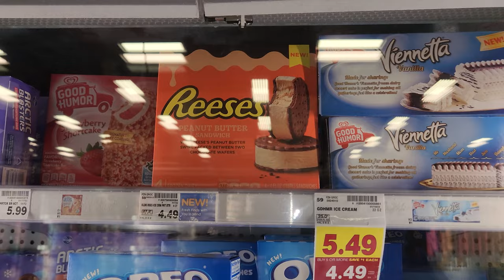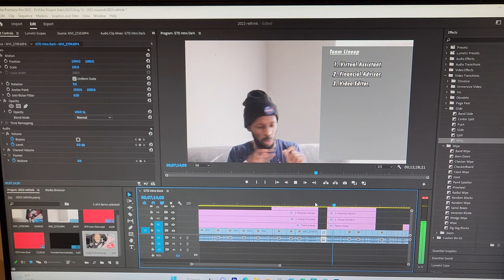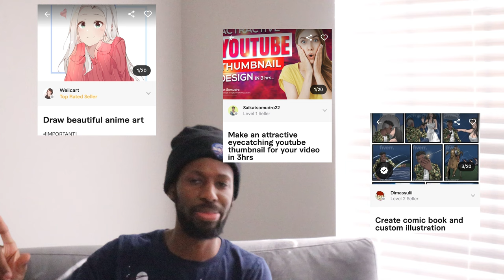2023 Amended GOALS | Gio The Dreamer Vlog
OKAY so 4 weeks in to the new year... Yeah I think its time to reassess these "goals" and adjust for ultimate efficiency! Lets figure this out shall we?🤔

Links!